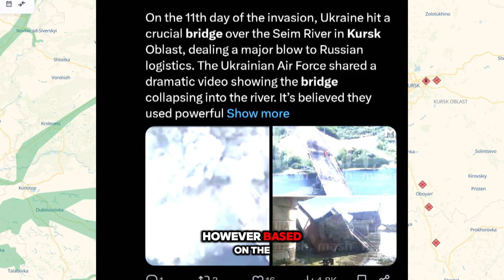Ukraine might actually be able to take kursk city in russia and this can change the war in ukraine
Ukraine might actually be able to take kursk city in russia and this can change the war in ukraine so i made a video the other day basically saying this in a nutshell UKRAINE INVADES RUSSIA AND IT'S A TERRIBLE PLAN RUSSIA IS STILL WINNING THE WAR IN UKRAINE ukraine invades kursk and everyone is losing their minds over it however. I think that this ukraine invasion of russia is a terrible idea and in fact this will make ukraine lose the russia ukraine conflict and this can make the russia ukraine war escalate even more. however as the events in kursk dragged on and seeing how russia reacted to the ukraine invasion of russia there's a higher chance that ukraine might actually be able to take kursk. however, there is still an ongoing russian offensive in donbass that russia seems to be throwing all of its dice on.